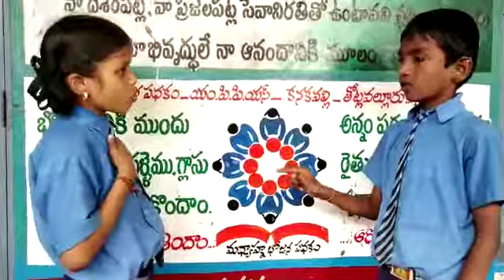Bhasha sangam..konkani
Video from Yanduru Sandhya Rani
MPPs..Kanaka valli
Thotlavalluru mandal
Krishna district
Andhrapradesh
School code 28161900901